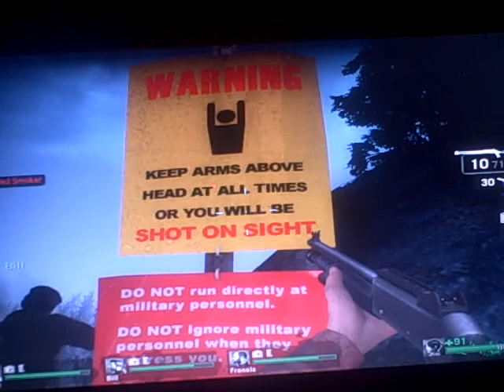Let's Play Left 4 Dead (PC) Part 17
welcome to my full playthrough of left 4 dead for the PC version. i'm playing it on easy mode because i wanna get it done as fast as possible, the enemys on normal, expert and advanced can be right fuckers. yes i know the lighting is horrible, i couldn't get the full version of fraps so theres nothing much i can do about it.